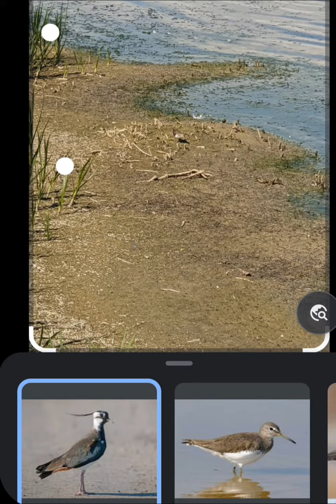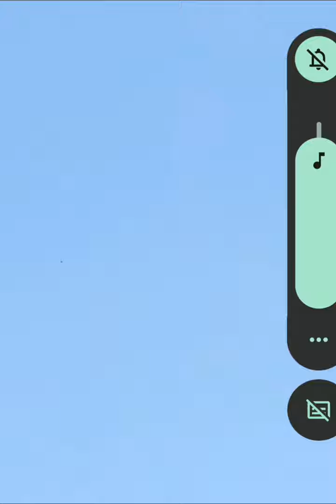recorded on my old phone. like and subscribe